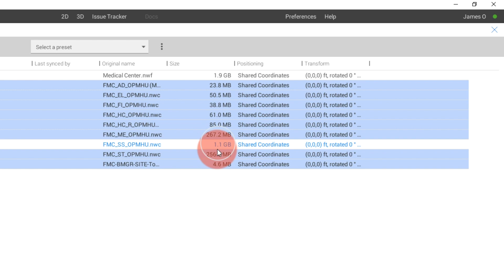Revizto 5.0. Teaser 8. Loading and Unloading Links.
Revizto's Integrated Collaboration Platform is designed to hold all sorts of project data, but sometimes all that data isn't needed or we may need to reduce the stress on a device by removing unnecessary content. Revizto 5 will allow the user to only load the necessary data and save that in a present for creating quick usable models in the field or in the office.